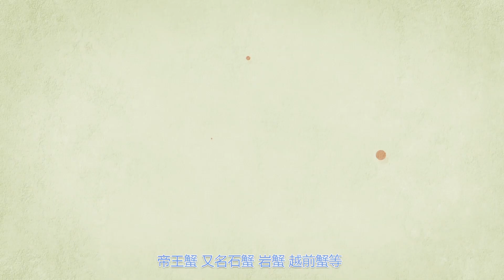帝王蟹營養價值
食材簡介：　　帝王蟹，又名石蟹、巖蟹，越前蟹等，帝王蟹不是真正的螃蟹，是石蟹科的甲殼類動物，屬于深海蟹類，生存深度達850米之深，生存水溫在2-5℃。它們主要分布在寒冷的海域，因其體型巨大而得名，素有“蟹中之王”的美譽。　　營養功效：　　帝王蟹的營養價值很高，含有豐富的蛋白質、膽固醇、鈉鹽等營養元素，并且還有很好的抗結核病作用。中醫認為，帝王蟹能夠清熱解毒、養筋活血、通經絡、利肢節之功效，并且對于淤血、腰腿酸痛和風濕性關節炎等疾病有一定的效果。　　常見做法：　　在生活中，帝王蟹還有哪些常見的做法呢?　　清蒸帝王蟹、芝士焗帝王蟹腿、咖喱帝王蟹、帝王蟹沙拉、蔥油帝王蟹等等。